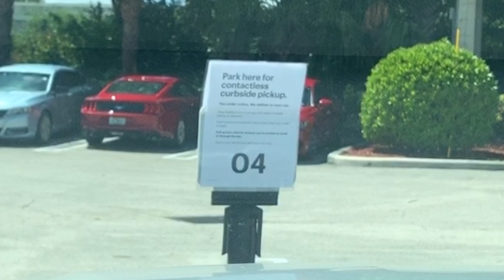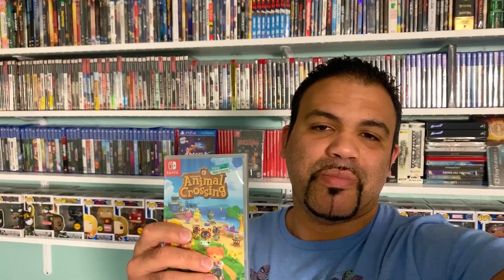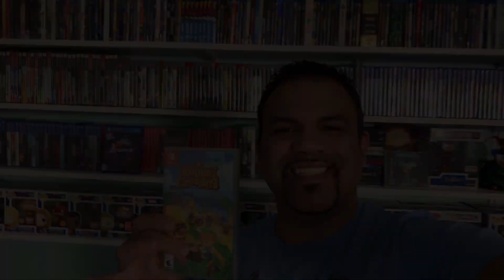Animal Crossing Best Buy Curbside Pickup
Here's my Animal Crossing Best Buy Coronavirus adventure. So, Animal Crossing came out last Friday for the Nintendo Switch and since we might be on lockdown soon here in the US when it comes to the Covid-19 virus that's wrecking havoc, I thought it'd be a good time to buy Animal Crossing and get my first dose of this much anticipated game.

I've never played an Animal Crossing game before so this is my first with this experience and I've heard a lot of great things about it. I want to thank Best Buy for keeping their customers and employees safe by implementing new health safety measures!

Lets quarantine and chill!

Animal Crossing New Horizons

Cuban Shirt

Any links specifically listed as affiliate links, gear, and similar (e.g. Amazon Affiliate Program) give me a small monetary kickback at no extra cost to you and no influence on the content.